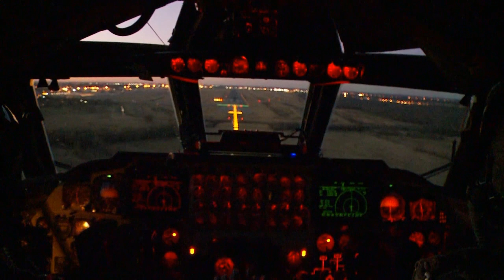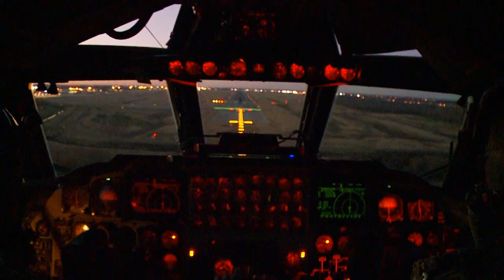Fixed-Wing Military Aircraft Takeoff & Land - Compilation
Various military planes takeoff and land, in order of appearance on the video... F-15 Eagle, EA-6B Prowler, B-52 Stratofortress, RAAF E-7A Wedgetail, British RAF Typhoon FGR4, B-2 Spirit, E-3 Sentry (AWACS), EA-6B Prowler, C-130 Hercules, AV-8B Harrier, F-22 Raptor, F-35 Lightning II, F/A-18 Hornet, F/A-18 Hornet Cockpit, X-47B Unmanned Combat Air Vehicle, F-16 Falcon, C-17 Globemaster III, and finally B-52 Cockpit.